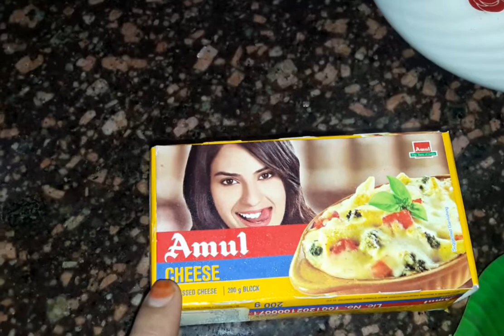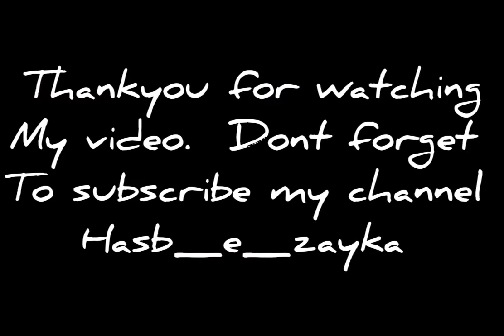Chicken Cheese Rolls|| चिकन चीज़ ब्रेड रोल्स || रामदान स्पेशल || Ramadan special